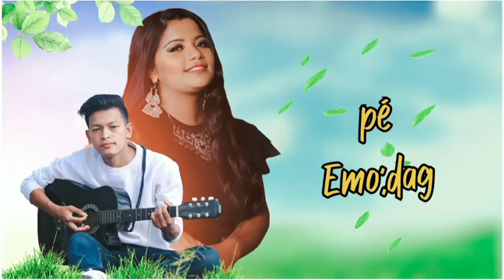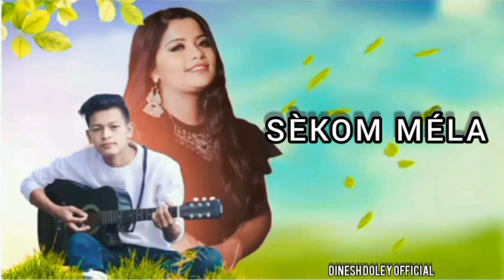Ngo Lodèm Nokè Legang Mising Romantic Song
Ngo Lodèm Nokè Legang Mising Romantic Song ‎@BT Navajit Official  Ngo Lodèm Nokè Legang Mising Romantic Song ‎@BT Navajit Official